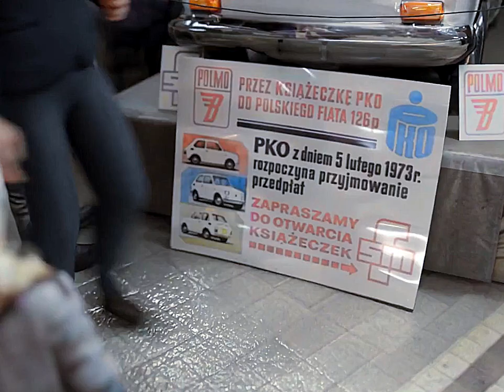Bringing old photos to life - Fiat 126p presentation (1973)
In 1973 Fiat 126 was introduced.
In Poland the car became a people's car, and a cultural icon, earning the nickname Maluch, meaning "The Little One" or "Toddler", a name that eventually became official in 1997, when 'Maluch' started appearing, badged on the rear of the car.
Throughout communist times the car could only be purchased by joining a lengthy waiting list, though diligent workers would often be rewarded with special vouchers allowing them to jump the queue.